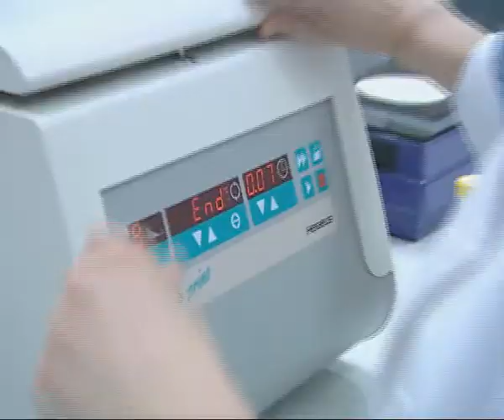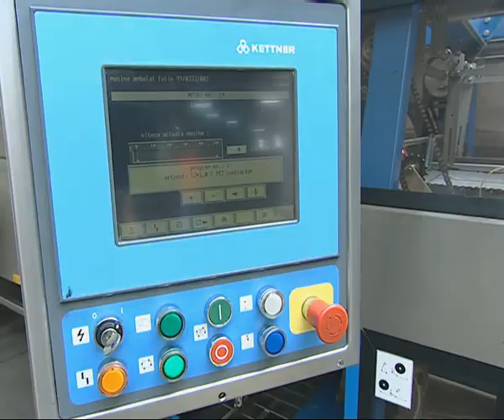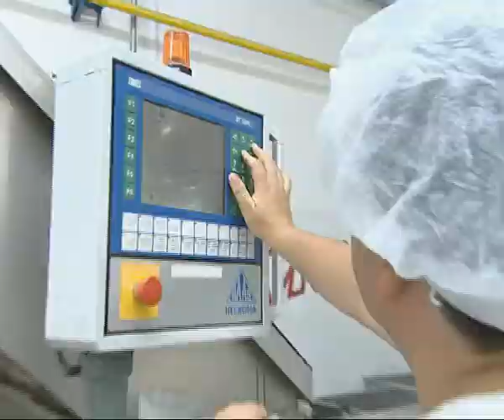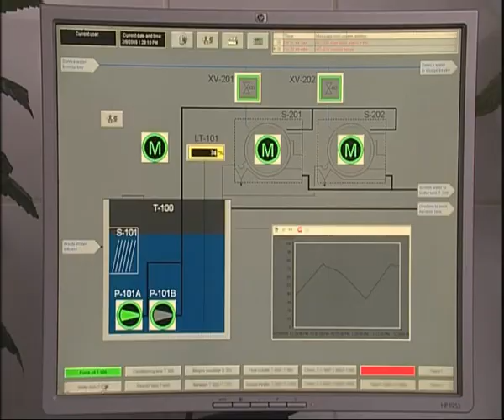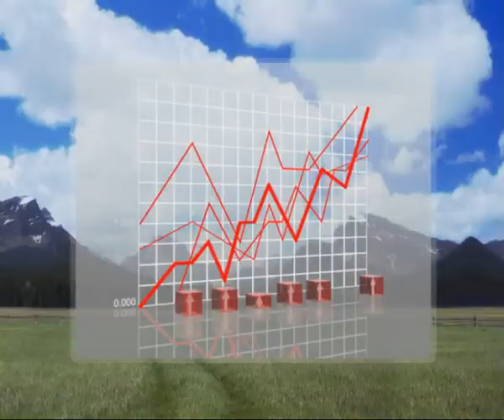European Drinks & Food